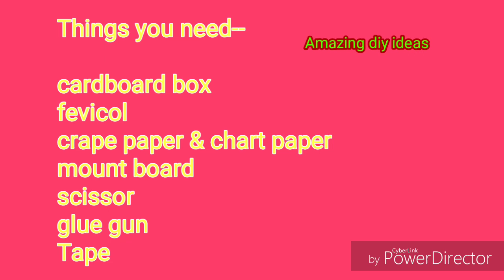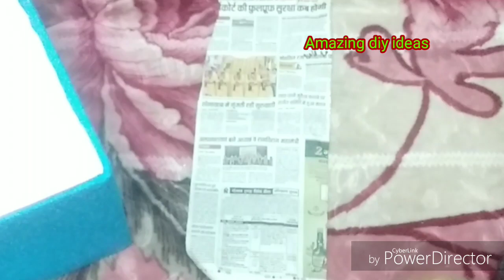Newborn baby gift ideas | gift for babies || baby shower/Amazing diy ideas